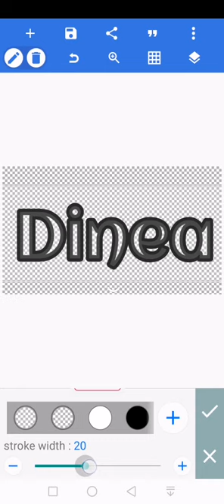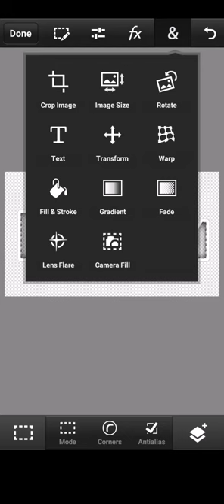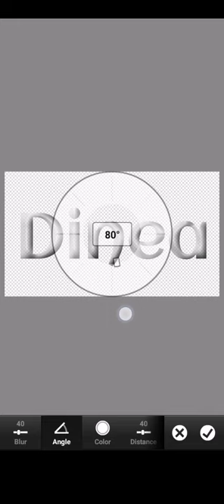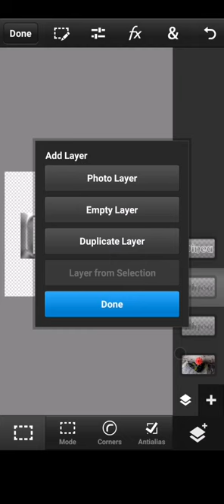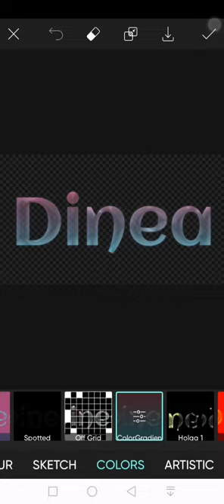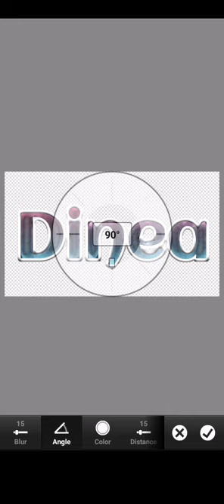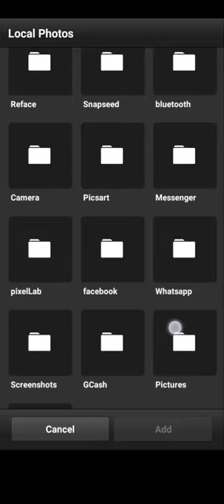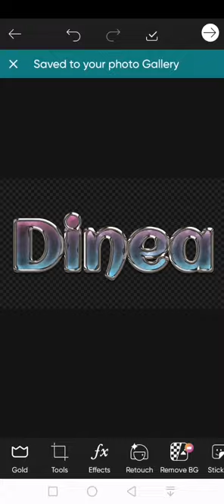polygon style gradient with metallic stroke font editing tutorials .watch this☺️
Apps needed, pixellab for text font, Ps cc for curving, picsart for gradient polygon.